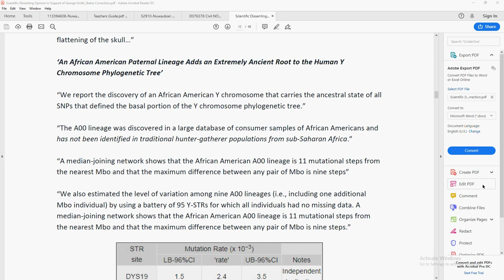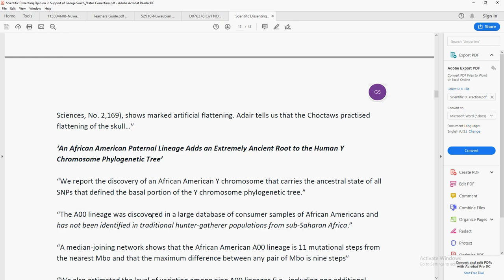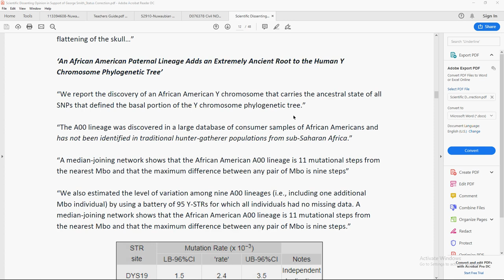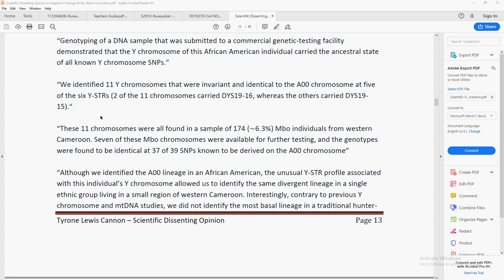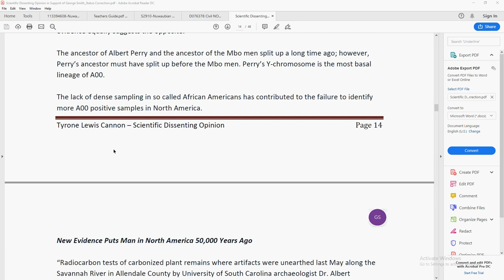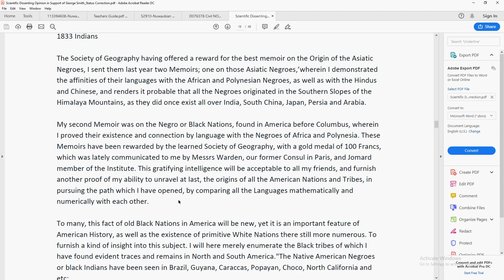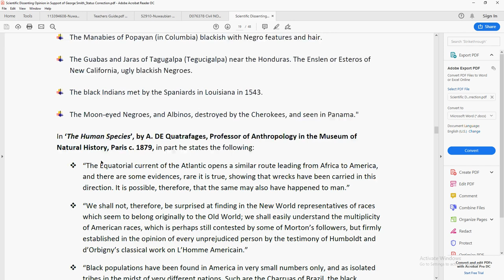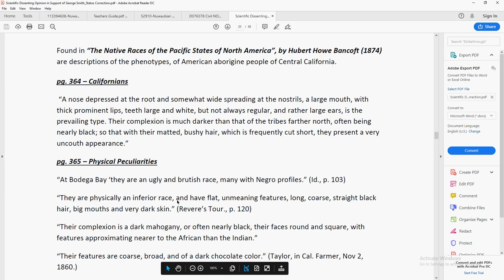Mudhutha Webast#8 Sorry You're Wrong All Moors Do Not Come From Africa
In this video recording, I divulge some data I received from my 23andme.com raw dna data with a follow up from the a genecists named Tyonne lewis Cannon. The genecists easily reports that not only are we genetically different from African Moors but some of our genes are even earlier than some ptahites!!! amazing...stop denying your american-turtle island history and stop disrespecting your family and their oral history.